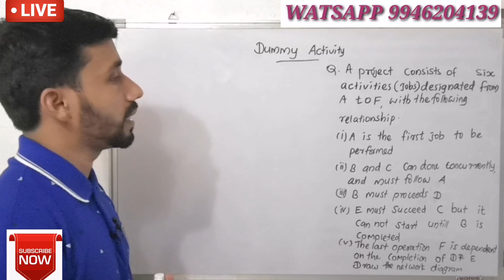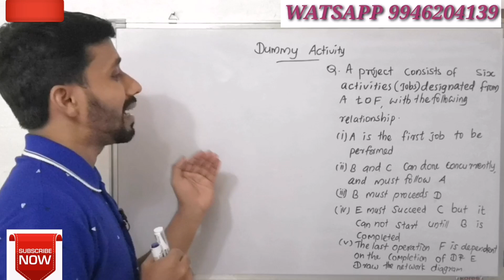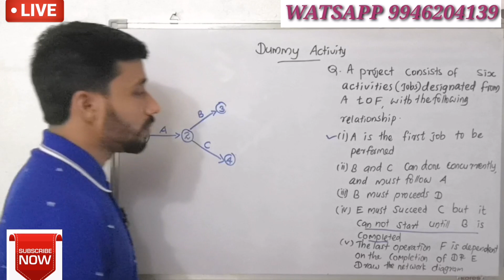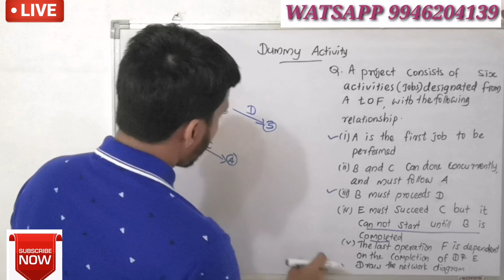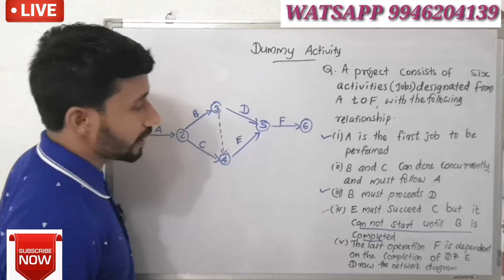DUMMY ACTIVITY||NETWORK ANALYSIS ||PART 4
Preparation of dummy activity in network analysis